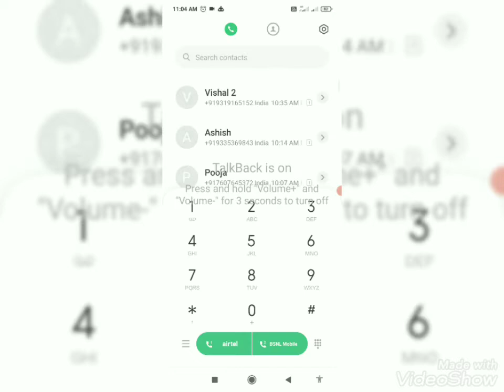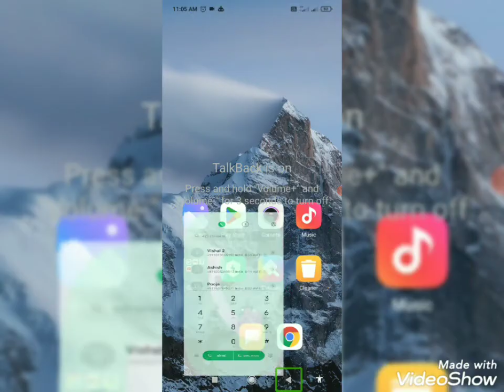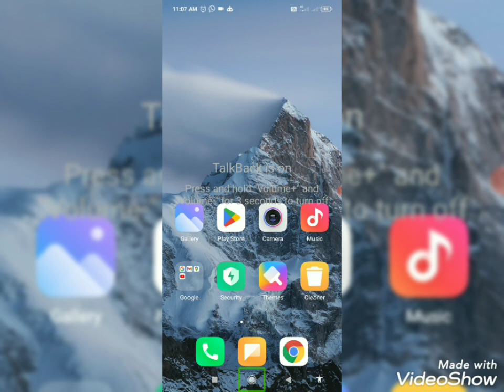very unique call setting automatic redial decline the call fire fire fire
नमस्कार दोस्तों आज के वीडियो में हमने बताया है किस तरीके से आप किसी भी कॉल को री डायल कर सकते हैं यदि आप किसी को कॉल कर रहे हो और अगर आपकी कॉल डिक्लाइन कर दी तो वह ऑटोमेटेकली रोड रीड आयल हो जाएगी ज्यादा जानने के लिए इस वीडियो को शुरू से एंड तक पूरा देखें automaticRedial#callSetting#blinduser#interestingtakeforvi#TalkBackThanks for watching this video. Hoap you will learn something new from this video.

, Get interesting information related to technology, interesting content related to Android mobile smartphone and computer such as, useful apps and software, text to speech, accessible apps for visually impaired users. related to youtube channel, shoshial media, screen Readers, TalkBack, Online Earning, Internet and Mobile recharge offers, Audio Video editing, and much more only on INTERESTING tech for V I. Apart from this, get time to time updates related to visually impaired people, general knowledge, tech news and much more. The main objective of this channel is to make you aware of technology and to show something new to the visually impaired members together

, how to use gesture shortcut  link

Be careful . Link